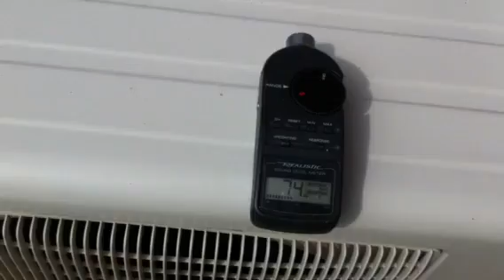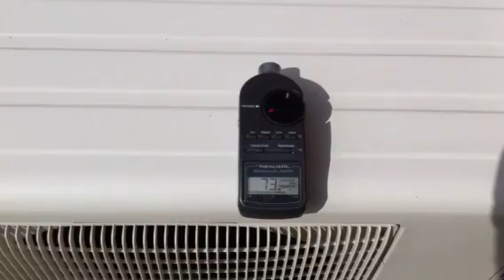Mitsubishi Mr Slim - One Silent Heat Pump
This video shows a 2.5 ton Mitsubishi heat pump operating at an incredibly low sound level of 68 Decibels (Db).
It's lowest I've ever recorded in the field. It's so low that background sound of cars driving through the neighborhood at 30 yards away and crows make it hard to get an actual reading.

If you watch closely, you'll see the Db meter hit 68. That's lower than a whisper in a library.

You could install one of these INSIDE the impossibly colicky newborn section of a hospital nursery and not worry about waking up the babies.

This is the future of HVAC in the United States. For more info give me a call.